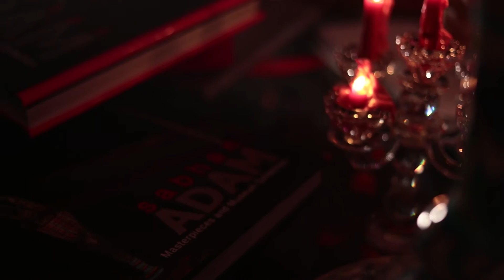العلامة الفارقة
العلامة الفارقة - سبهان آدم